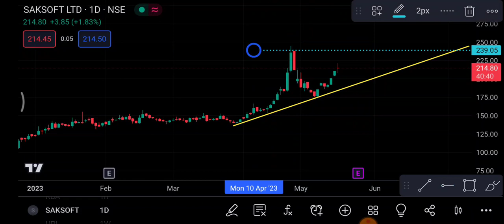Saksoft Share 18 May | Saksoft Share latest News | Saksoft Share price today news